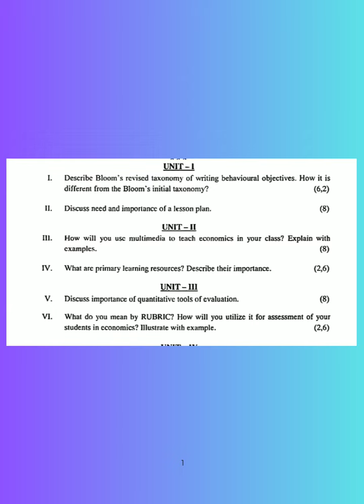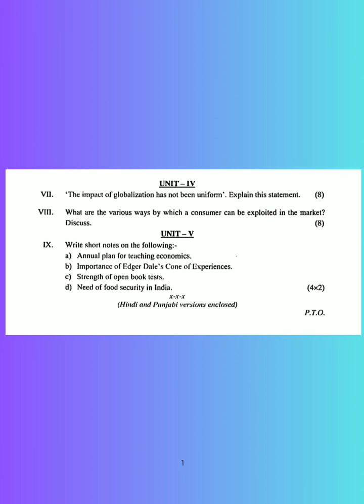Pedagogy of Economics Past Year's Question Paper B.Ed Sem 2 PU Chd.(@MonikaSainiCommerceAcademy )